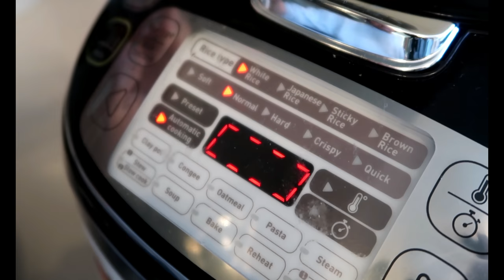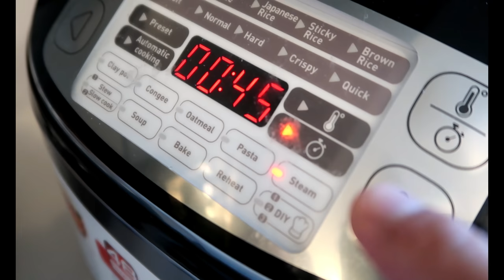EASY EMBUTIDO RECIPE! (No cheese)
Yan tayo eh, kaya tayo tumataba eh. Dami food hehe. 😀 PAK!
FYI: No cheese kasi lactose intolerant yung isa sa amin :) Lab you all!